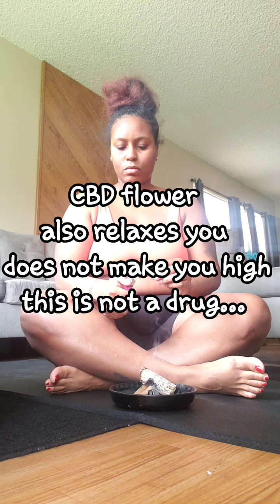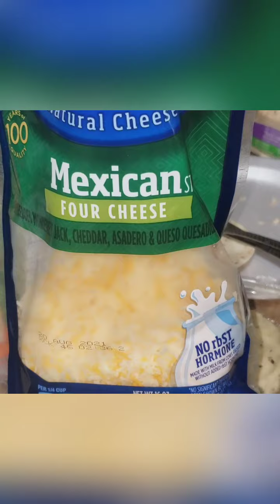Chill day| yoga| stretching| eating light